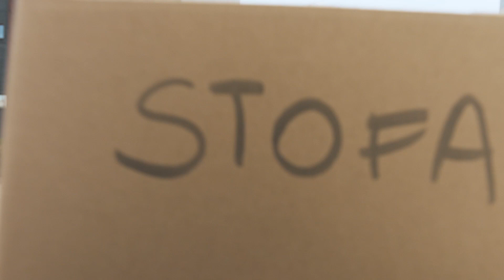Venjulegt fólk snýr aftur